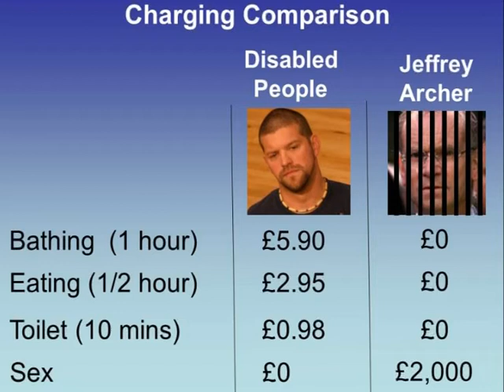Comedian Laurence Clark on Charging for Charging for Personal Assistance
Stand-up comedian Laurence Clark on Charging for Personal Assistance.

Recorded at the Edinburgh Fringe, August 2004.